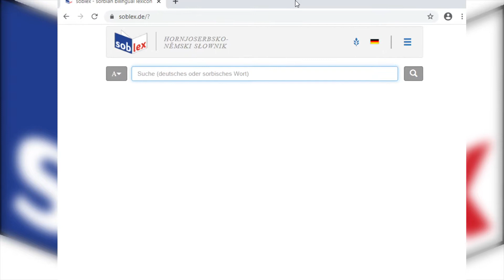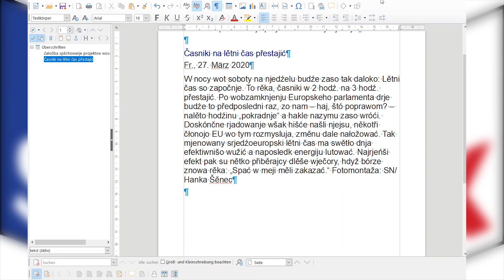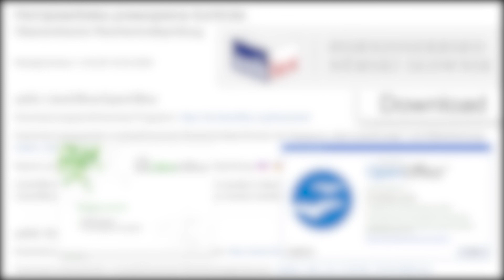Soblex #4 - Synonyme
Ein deutschsprachiges Tutorial von Katka & Bernhard Baier